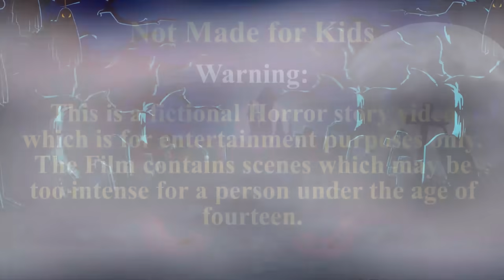ബേബി സിറ്റർ | The Babysitter in Malayalam I My Pingu Malayalam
Horror tales most scary ghost story